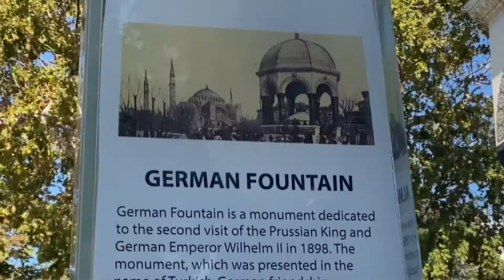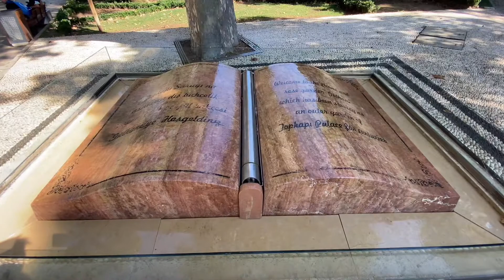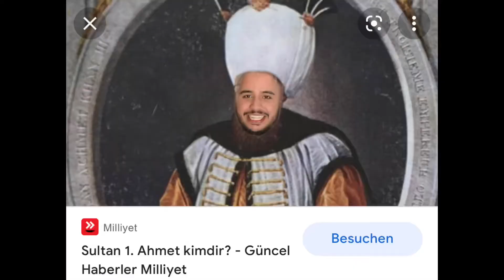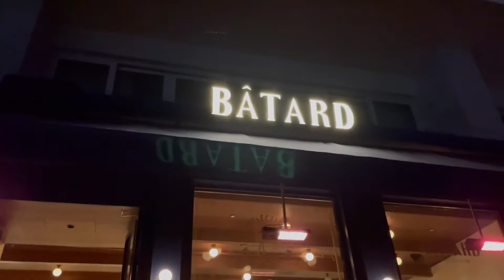Der „VORZEIGE“ Tourist🔥🇹🇷 (Tag 2) | VLOG #6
Wir haben die Stadt erkundet!! Ich hab euch mitgenommen, damit ihr Kulturbanausen auch mal bisschen was lernt!!

Am Abend hat mein Cousin uns abgeholt uns eine ganz andere Seite von Istanbul gezeigt!!

Wenn euch der VLOG gefällt und ihr mich supporten wollt: lasst gerne ein Like & Abo da und ganz WICHTIG!! Den Kommentar für den Algorithmus nicht vergessen ‼️